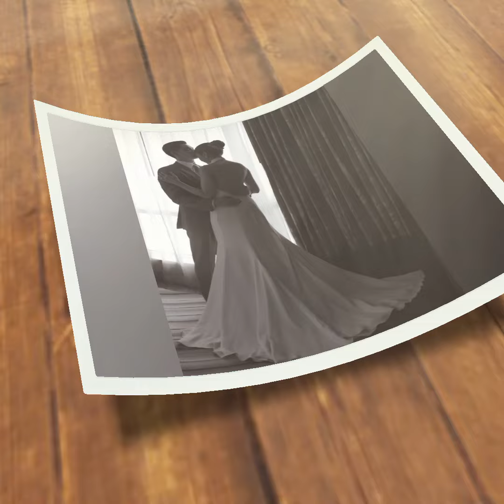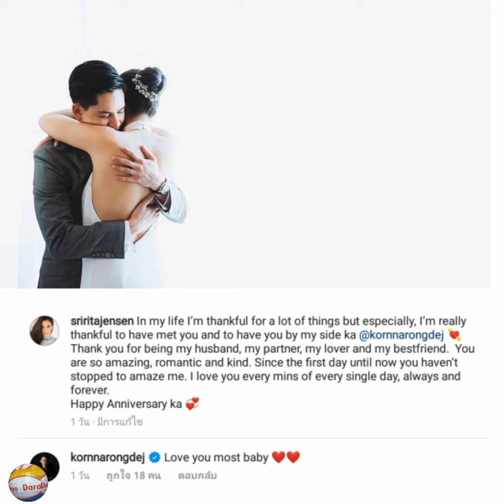อิจฉาหนักมาก"ริต้า&กรณ์"กับโมเม้นต์สุดโรแมนติกครบรอบแต่งงาน 2 ปี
ขอบคุณ :ig @sriritajensen